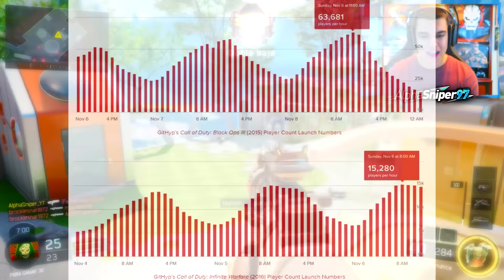NO me CREO que CALL OF DUTY HAYA HECHO ALGO ASÍ - AlphaSniper97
CALL OF DUTY, INFINITE WARFARE, ACTIVISION... MUY MUY MALAS decisiones están tomando respecto a su juego cada vez la lian más y esto no tiene buen final parece! :S

Canciones UTILIZADAS en ESTE VÍDEO!! Anakin's Dark Deeds - Revenge Of The Sith
Across the Stars- Love Theme
Groove Addicts - Interstellar
I Really Like You - Carly Rae Jepsen - MAX & Against The Current Cover